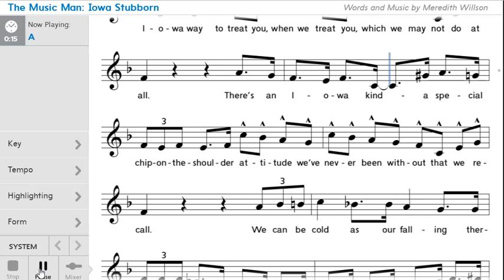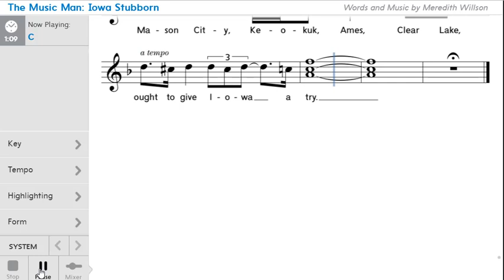Iowa Stubborn Music Man